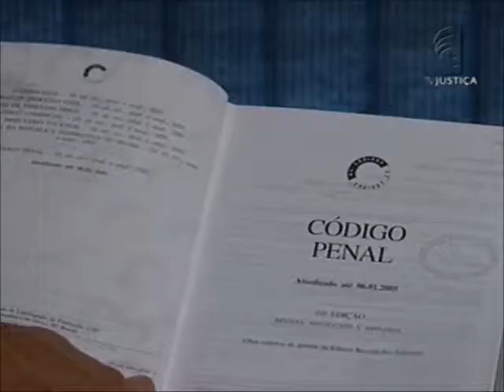HC Patrícia Acioli (05/03/12)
Ministro Luiz Fux arquiva pedido de Habeas Corpus feito pela defesa do tenente-coronel da Polícia Militar do Rio de Janeiro Cláudio Luiz Silva de Oliveira. Ele foi denunciado como possível mandante do assassinato da juíza Patrícia Acioli, em agosto de 2011.